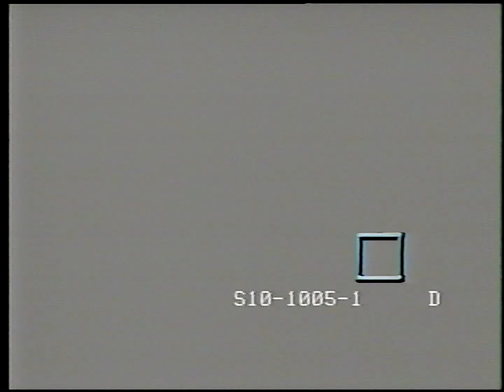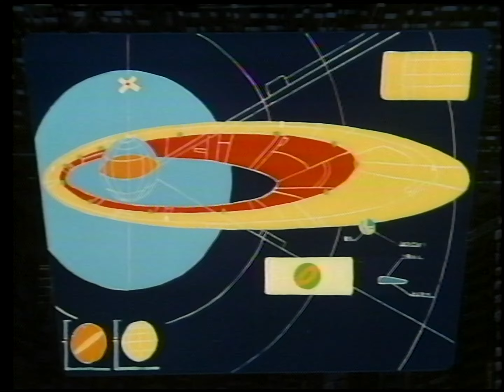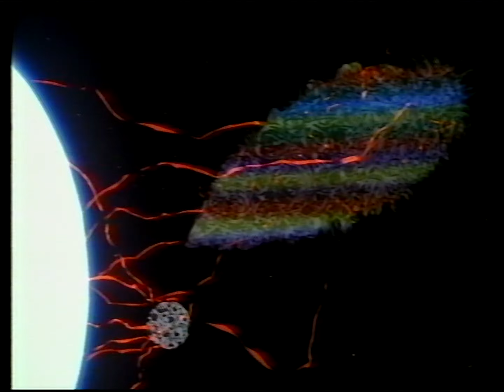MegaZone 23 Part 2: SPECIAL MEMORY (1986 High Quality 60FPS VHD Promotional Anime Video Disc)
This is "MegaZone 23 Part II: SPECIAL MEMORY" (S10-1005) which was released as a promotional disc for the Japan-market-only Victor VHD video format. Released in 1986, this disc was given out with certain Victor VHD video player purchases to celebrate the first sequel to one of the most successful anime OVAs of the 1980's, MegaZone 21: Part 2. Split into 5 "acts," each act focuses on one of the songs from the anime. Some sequences feature live footage of singer & voice actress Kumi Miyasato who voiced Eve in the anime while others consist of edited sequences from the anime itself. All in all, this disc is a diverse collection of 80's music, from ballads to synth-pop to hard rock, featuring some of the most memorable scenes from the second MegaZone 23 movie!

xxxxxxxxxxxxxxxxxxxxxxxxxxxxxxxxxxxxxxxxxxxx

Chapter List:
00:00 - INTRO
00:29 - ACT 1: Big Fight
03:04 - ACT 2: Sentimental Love
07:11 - ACT 3: Tender Soldier
09:12 - ACT 4: Secret Ambition
14:18 - ACT 5: Aphrodisiac of Melancholy

xxxxxxxxxxxxxxxxxxxxxxxxxxxxxxxxxxxxxxxxxxxx

This was played using a Victor HD-9500 VHD player.

NOTE: Cross-hatching artifacts may be noted along high contrast edges. This is an artifact of the TBC used to stabilize the footage and is not inherent to the original recording or post-processing after capture.

NOTE 2: VHD discs have a number of quality issues, including sensitivity to scratches/long-term pressure/heat, an affinity to attract mold, etc, which can cause visual artifacts such as skipping & drop-outs along with audio artifacts. An attempt to minimize these artifacts was made during capture; however, please excuse the artifacts that still remain.

xxxxxxxxxxxxxxxxxxxxxxxxxxxxxxxxxxxxxxxxxxxx

If you haven't already, please be sure to check out the SPECIAL MEMORY upload for MegaZone 23 Part 1

xxxxxxxxxxxxxxxxxxxxxxxxxxxxxxxxxxxxxxxxxxxx

If you want to follow me for updates or want to help me afford to pay a camera crew to follow me around while singing along to City Pop hits, please click the link below: